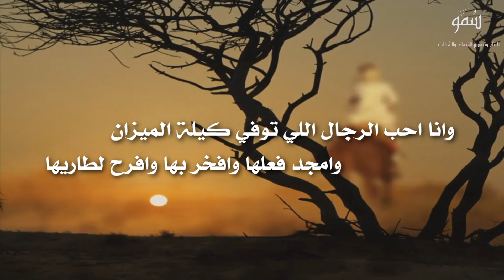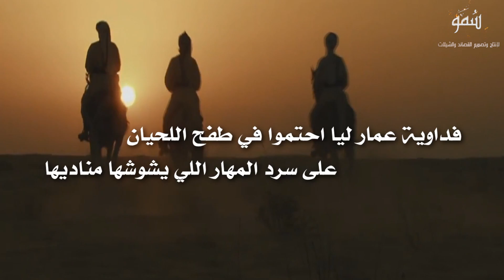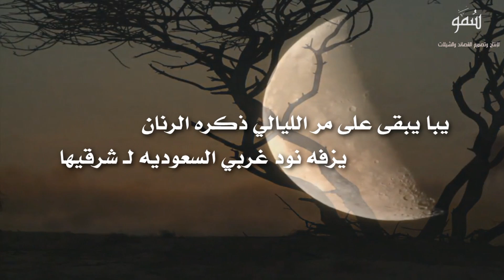شيلة مهداة إلى سعود بن سعد العبود كلمات عناد القثامي أداء فايز العتيبي